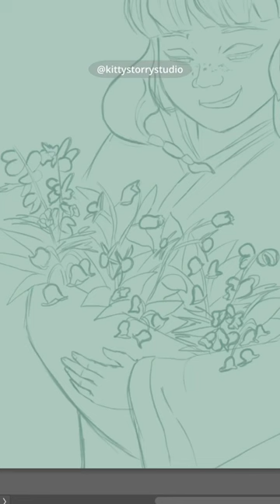☠️ Digital Painting: Poisonous Flowers 💐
Digitally painting some poisonous flowers for Maomao from “The Apothecary Diaries”. I referenced Wolfsbane, Nightshade, and Lily of the Valley for her bouquet.